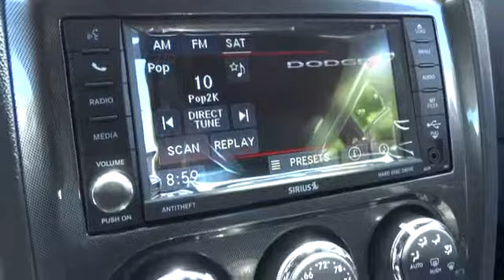2014 Dodge Challenger Santa Rosa, Petaluma, Marin, San Francisco, North Bay EH293278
2014 Dodge Challenger SXT - Stock#: EH293278 - VIN#: 2C3CDYAG1EH293278

2727 Dowd Dr.

Bright White Clear Coat exterior, SXT trim. Overhead Airbag, RADIO: UCONNECT 430 CD/DVD/MP3/HDD, ENGINE: 3.6L V6 24V VVT, SIRIUS SATELLITE RADIO, SINISTER SUPER SPORT GROUP, QUICK ORDER PACKAGE 26E SXT. CLICK ME!br /br /KEY FEATURES INCLUDEbr /. Remote Trunk Release, Keyless Entry, Steering Wheel Controls, Electronic Stability Control, Bucket Seats. br /br /OPTION PACKAGESbr /SINISTER SUPER SPORT GROUP Tires: P245/45R20 BSW AS Performance, Performance Steering, Uconnect Voice Command w/Bluetooth, Rear View Auto Dim Mirror w/Microphone, Bluetooth Streaming Audio, Remote USB Port, Wheels: 20 x 8 Painted Aluminum, Rear Bodycolor Spoiler, Performance Suspension, Anti-Lock 4-Wheel Disc Performance Brakes, Sport Mode, 3.07 Rear Axle Ratio, Steering Wheel Mounted Shift Control, RADIO: UCONNECT 430 CD/DVD/MP3/HDD 6.5 Touchscreen Display, 40GB Hard Drive w/28GB Available, SIRIUS SATELLITE RADIO 1-Yr SIRIUSXM Radio Service, For More Info, Call , ENGINE: 3.6L V6 24V VVT (STD), QUICK ORDER PACKAGE 26E SXT Engine: 3.6L V6 24V VVT, Transmission: 5-Speed Automatic (W5A580), TRANSMISSION: 5-SPEED AUTOMATIC (W5A580) (STD). br /br /EXPERTS ARE SAYINGbr /Edmunds.com explains Pugnacious yet practical, rowdy yet refined, the Challenger possesses a surprisingly diverse skill set. Its sheet metal may be unabashedly retro, but the Challenger has a lot more to offer than just nostalgia.. br /br /BUY FROM AN AWARD WINNING DEALERbr /The new and pre-owned inventories at Lithia Chrysler Jeep Dodge of Santa Rosa are always stocked with a wide variety of Chrysler, Dodge and Jeep vehicles. The qualified sales representatives and expert auto technicians provide you with a straight forward, no hassle shopping and service experience every time. Come and meet us today at 2727 Dowd Drive; you can see everything our Santa Rosa, CA dealer has to offer! br /br /Please confirm the accuracy of the included equipment by calling us prior to purchase. br /